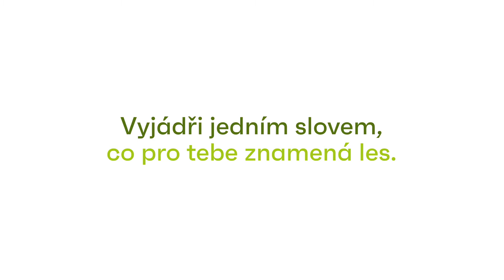Den za obnovu lesa 2020 s lyžaři ČR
Reprezentantky a reprezentanti České republiky v lese odpočívají a hledají klid. Pro některé je příroda druhým domovem. Proto se rozhodli přidat se k nám v Den za obnovu lesa, který se koná 17. října 2020 na třinácti místech po celé zemi.